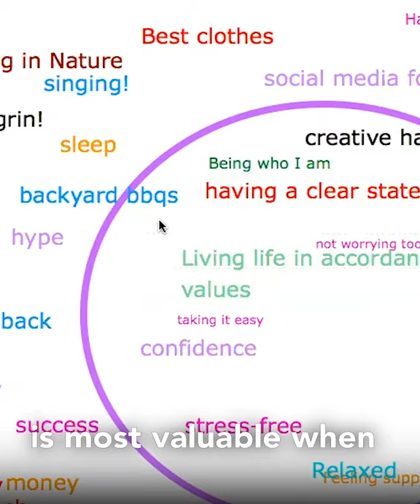OT 100 THRIVE Student Stories: Self-Reflection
Students share about improving and increasing their self-reflection in the OT 100: THRIVE course at USC.